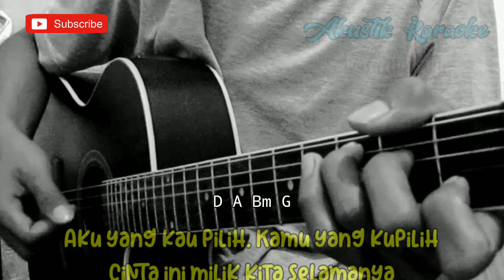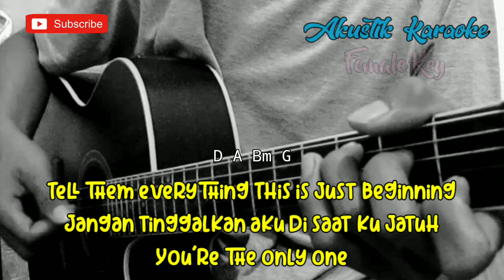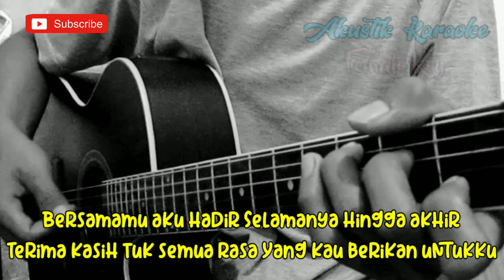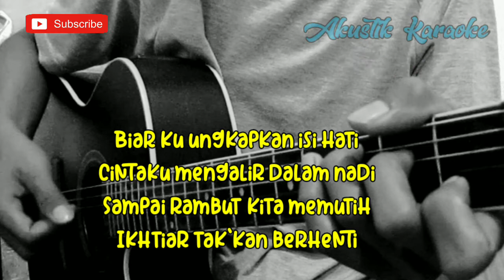Hari Bahagia - Atta Halilintar feat. Aurel Hermansyah (Karaoke Akustik) | Female Key | Lirik & Chord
Halo sodara kali ini ada lagu terbaru atta halilintar feat Aurel Hermansyah hari bahagia
Lagu baru Atta Halilintar feat Aurel Hermansyah Hari Bahagia

Semoga video karaoke Akustik hari bahagia atta halilintar feat Aurel Hermansyah bermanfaat bagi anda ya

Lirik hari bahagia